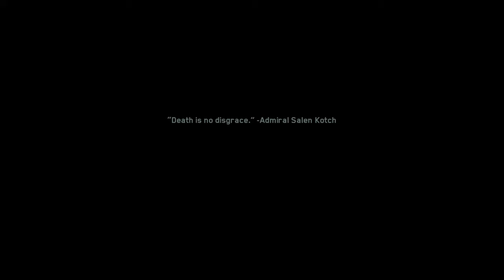Call of Duty®: Infinite Warfare_20170505190835